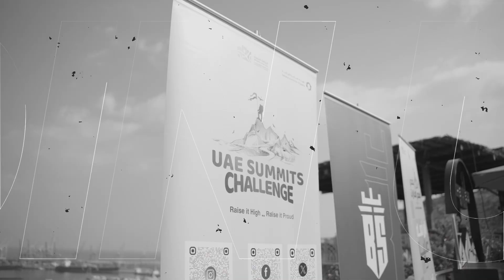hafeet_everst new trail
Everest Sports invites you to embark on a brand-new trail meticulously crafted in the renowned Jebel Hafeet!
Talented workers spent weeks sculpting the majestic mountain rock, creating a path for an exhilarating adventure in this mountainous terrain!
Join us in the UAE Summits Challenge and uncover, for the first time, the intricacies of this trail leading to the summit. Experience moments of both fitness and exploration in a setting like no other.
Celebrate with us the culmination of the Summits Challenge stage and the UAE National Day! Atop Hafeet Peak, "Raise it high...Raise it proud."
ايفرست سبورت تدعوكم لمسارٍ جديد تماما اعدته خصيصاً في جبل حفيت الشهير !
حيثُ نحت العاملون المهرة على مدى اسابيع صخر الجبل المهيب ، ليفتحوا طريقاً لمغامرة مثيرة في الرياضة الجبلية!
 انضم إلينا في تحدي قمم الامارات واستكشف في المحطة الأخيرة ولأول مرة تفاصيل هذا الدرب الواصل إلى القمة، وخلاله لحظات لا تُنسى من اللياقة والاستكشاف في آن.
احتفل معنا في ختام مرحلة تحدي القمم وباليوم الوطني لدولة الامارات ! وفوق قمة حفيت "ارفع علمك .. ارفعه بفخر"